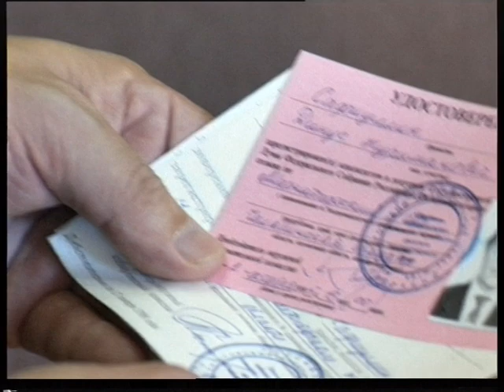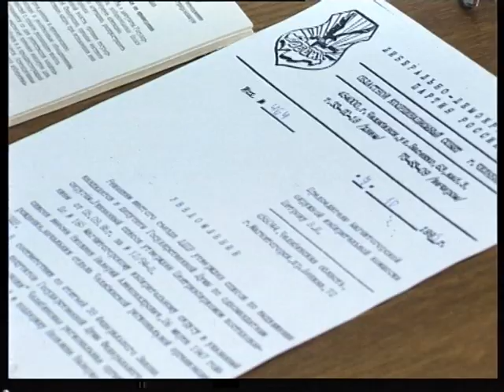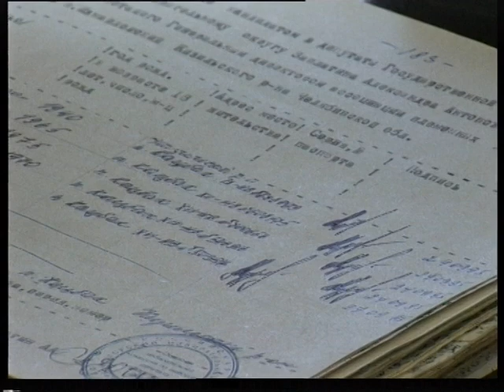Safiulin izberkom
Магнитогорский корреспондентский пункт ЧГТРК - Сафиулин кандидат в депутаты РФ, Magnitogorsk correspondent offise of ChGTRK - Safiulin izberkom